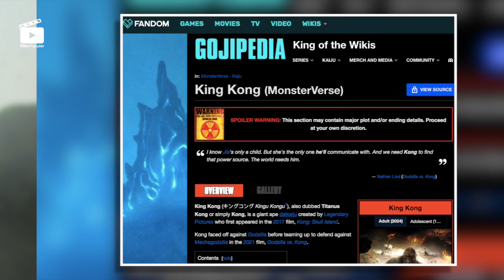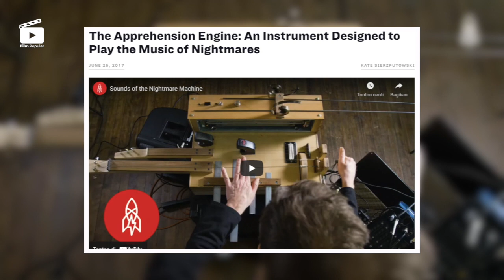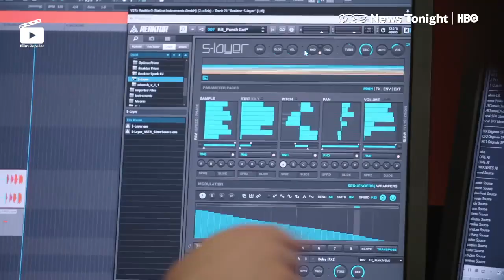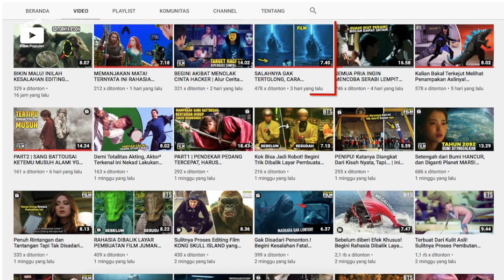TERNYATA BEGINI RAHASIA PEMBUATAN EFEK SUARA DALAM FILM² TERKENAL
Hari ini, mari berkenalan dengan orang-orang di balik efek suara. Dari foley artist hingga para desainer suara. Seperti apa cara pembuatannya? Mari kita simak.
Seperti biasa, video ini disusun dalam daftar. Tapi tidak didasarkan pada peringkat. Well, selamat datang di film populer.

Film populer menyajikan informasi alur cerita film, review film, sinopsis, behind the scene dan proses pembuatan film secara lengkap